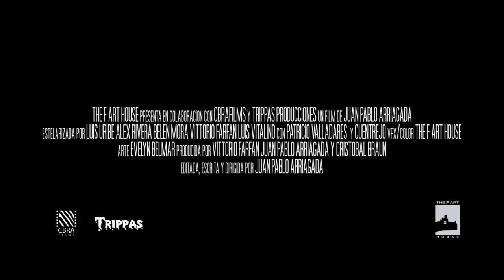Trailer I DREAM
THE F ART HOUSE presenta en colaboración con CBRAFILMS y TRIPPAS PRODUCCIONES un film de JUAN PABLO ARRIAGADA
estelarizada por LUIS URIBE ALEX RIVERA BELEN MORA VITTORIO FARFAN LUIS VITALINO con PATRICIO VALLADARES  y CUENTREJO vfx/color THE F ART HOUSE
arte EVELYN BELMAR producida por VITTORIO FARFAN JUAN PABLO ARRIAGADA Y CRISTOBAL BRAUN
editada, escrita y dirigida por JUAN PABLO ARRIAGADA